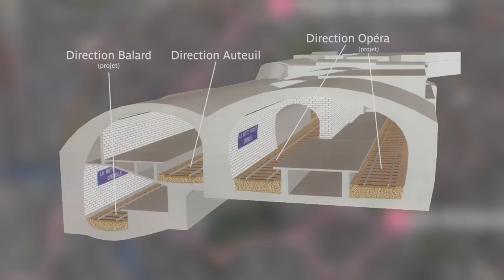Nord-Sud - l'histoire du Métro Parisien #2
Deuxième vidéo sur l'histoire du Métro Parisien ! On parle de l'extension progressive du réseau de la CMP et de l'arrivée d'une nouvelle compagnie privée : la Nord-Sud.

Merci également à Franklin Jarrier pour l'utilisation de ses cartes exactes des voies du métro Parisien

0:00 Un nouveau projet
0:32 Nord-Sud
2:20 La construction du métro de la CMP continue
4:40 La 1ère guerre mondiale
5:41 Conclusion